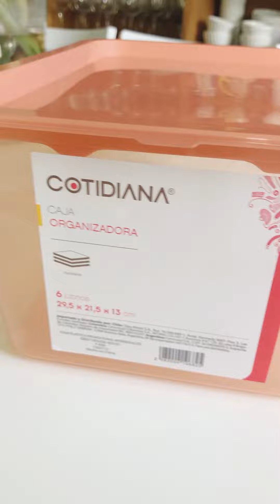5 usos para organizadores con @Tipsytocs | Easy Argentina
En esta ocasión, junto con Delfi de Tips y Tocs, te compartimos 5 ideas para darle distintos usos a tus organizadores.  Contanos en comentarios si te sirvió alguno de estos tips!